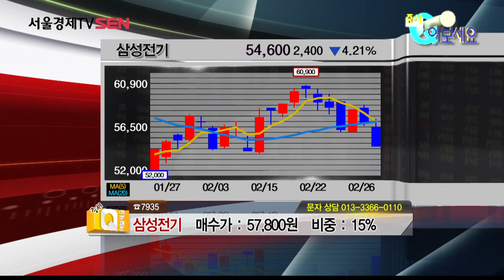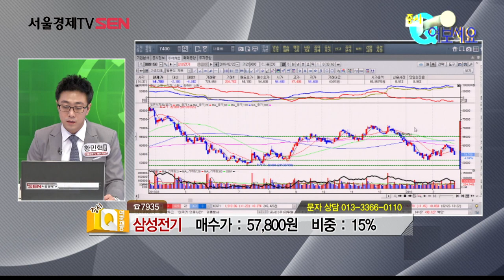증시Q여보세요 삼성전기 20160226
상담종목:삼성전기
상담자:SEN plus 황민혁 멘토